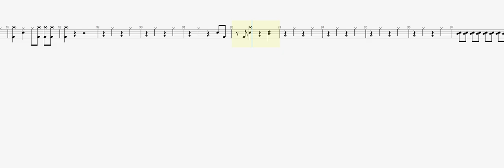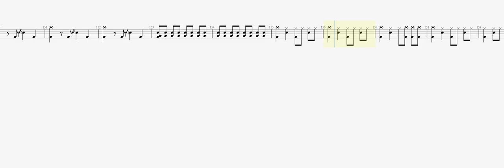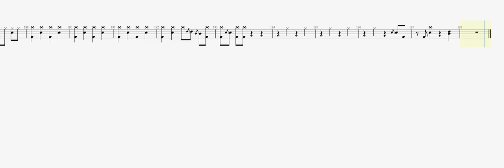Metallica Ain't My B...h DRUM TAB